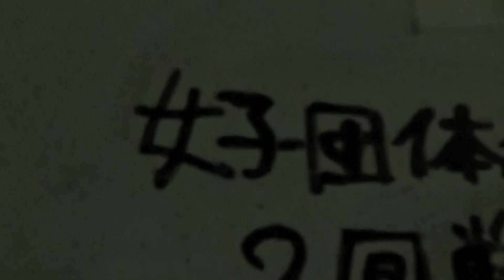2015年IH 空手道 女子 団体組手 2回戦 夙川学院（兵庫）vs 長崎日大（長崎）